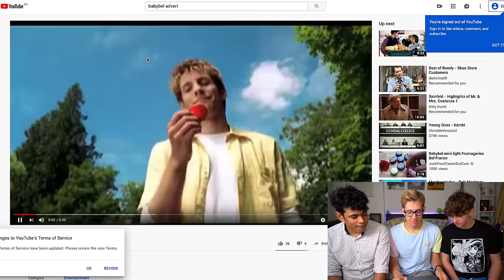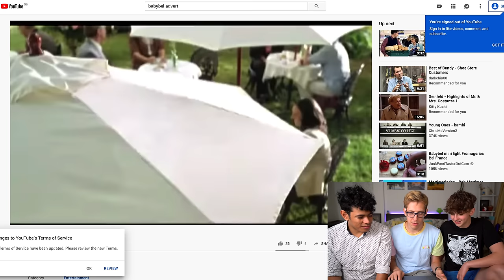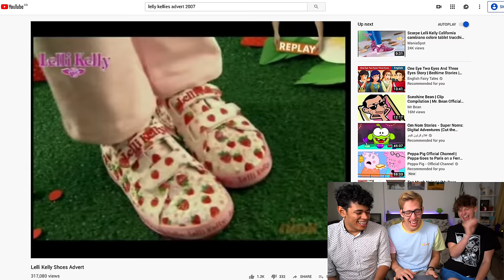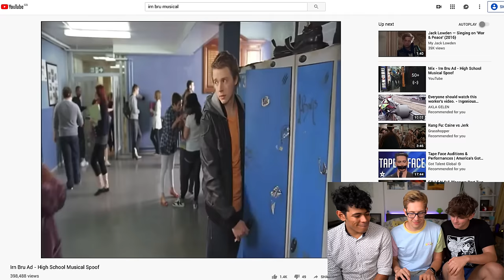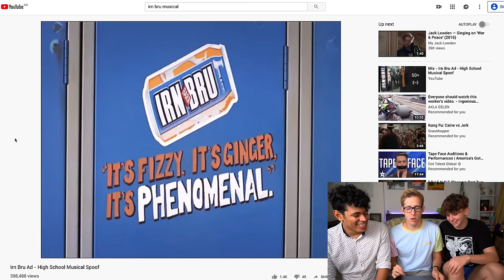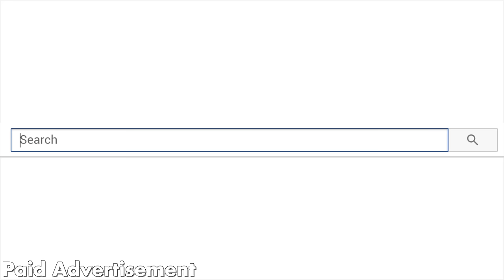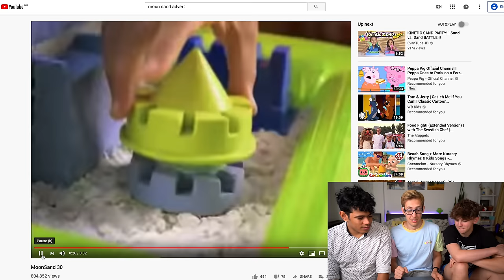American Reacts to British Childhood Ads | Evan Edinger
British ads are weird. Why don't we go compare them?
Use codeword: evan

Camera - Sony A7iii
Lens - Sony G Master F/1.4 24mm